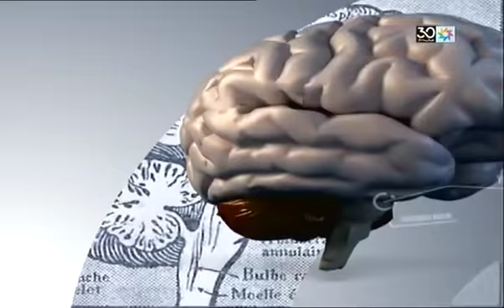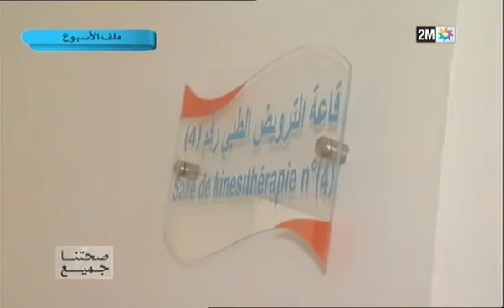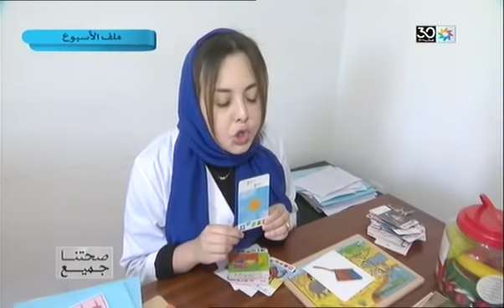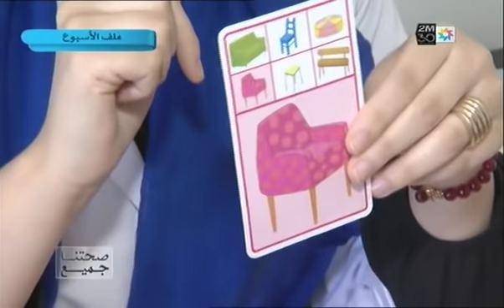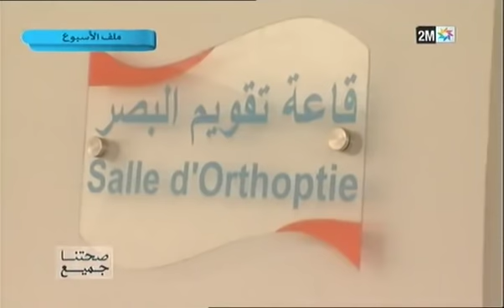صحتنا جميع : الأحد 07 يوليوز 2019